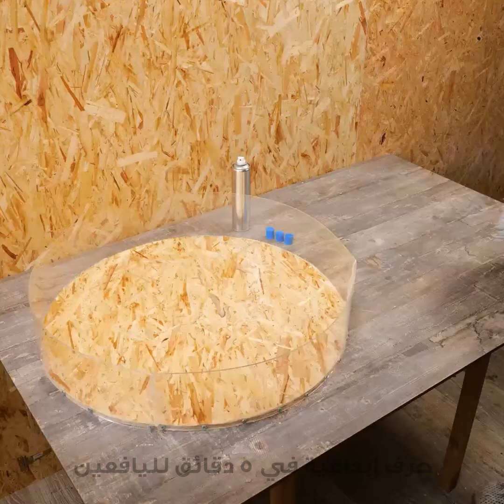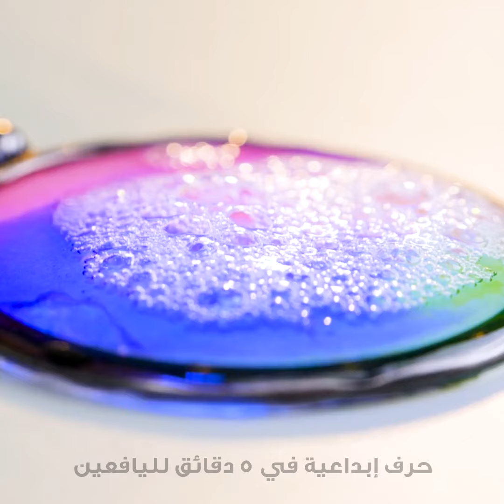إبداعات مذهلة من راتنجات الإيبوكسي لإضفاء البهجة على حياتك اليومية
الطوابع الزمنية:
00:00 طاولة خشبية
03:58 كيفية صنع حامل للهاتف من راتنج الإيبوكسي
08:15 حرف رائعة مصنوعة من راتنج الإيبوكسي في الشارع
11:03 طريقة صنع تفاحة بالإيبوكسي